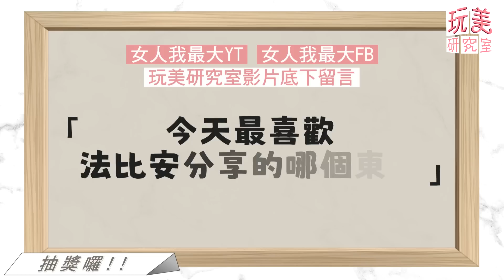五星飯店當住家！不是有錢就能住？ＬＶ訂製款堆滿家！feat.法比安【玩美研究室】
LV兔年紅包獲得辦法看這裡👇（已抽出）
只要在影片下方留言「今天最喜歡法比安分享的哪個東西」，就有機會獲得贈品唷！
📍活動時間：8/8(二)~8/11(五)23:59止

►參加注意事項
1.本活動僅限台灣地區，若提供住址為台灣以外地區則視同放棄。
 2.因本活動屬機會中獎所得，依所得稅法規定，年度累積中獎價值若超過新臺幣 1,000 元整，應列入中獎人年度綜合所得，若本人不願提供相關資料或依期限內配合辦理領獎手續等相關事宜者，即視為自動放棄中獎資格。

🔔玩美研究室７月號　郭雪芙、范少勳放閃全攻略！

『唐綺陽 開運系列』有看有準 有看有加持~！
『髮神吳依霖』拯救亂髮，看這個就知道！